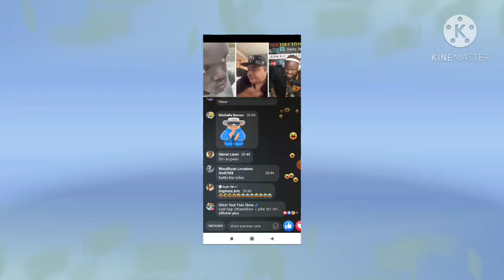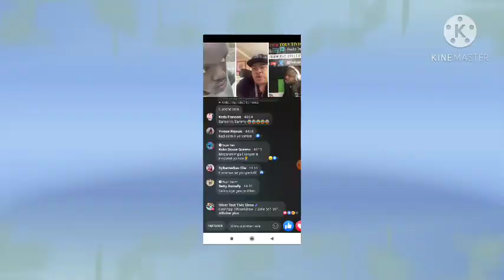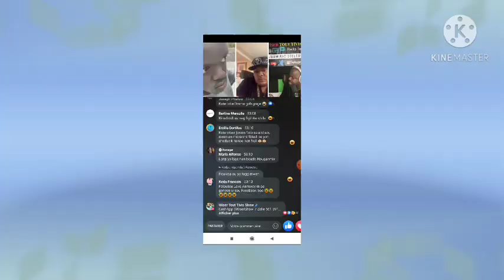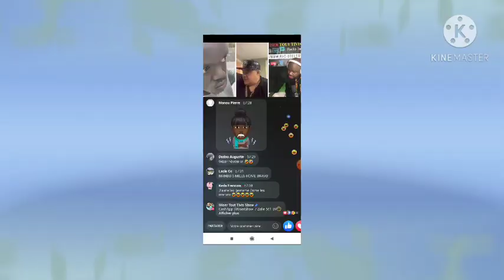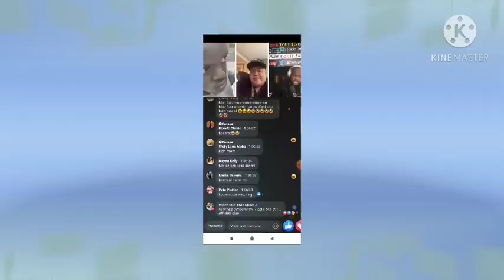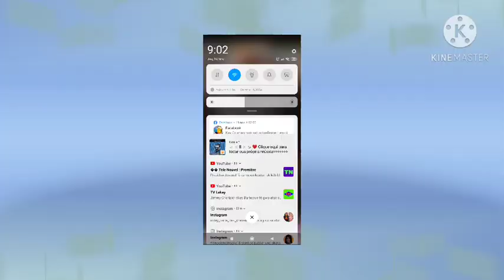Dj Nasti avili Lova mix nan Sho Wiser promotè Blondedy ,Florance